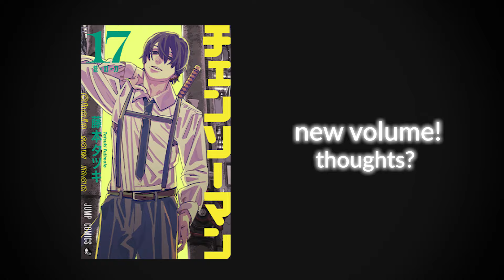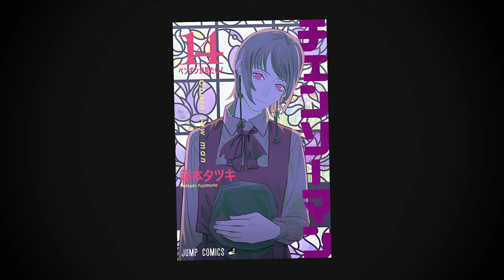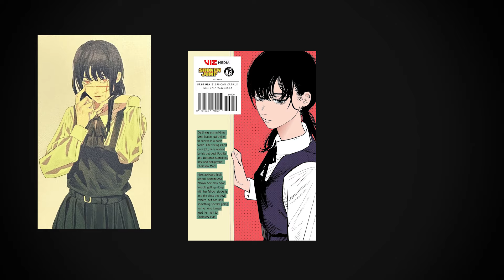The Most Stupid Chainsaw Man Chapter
chainsaw man chapter 159 (chainsaw man part 2 manga)

chainsaw man manga chapter 159 has Asa, Fami and war fighting Katana Man, can they beat him and save Denji? This is a review, discussion, breakdown, explained, analysis of chainsaw man chapter 159 and beyond.